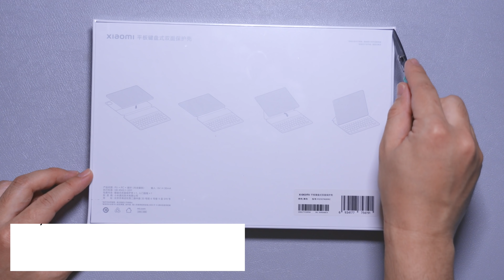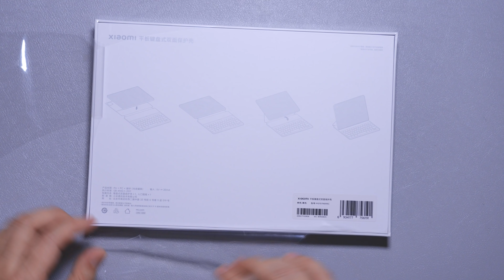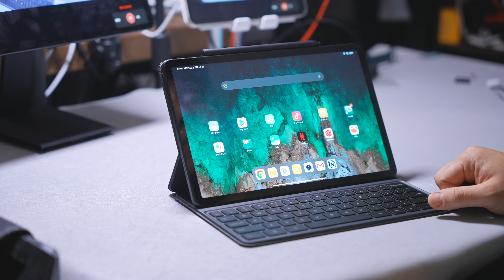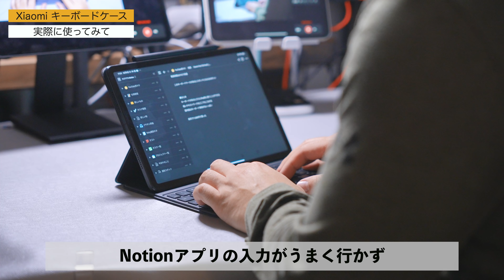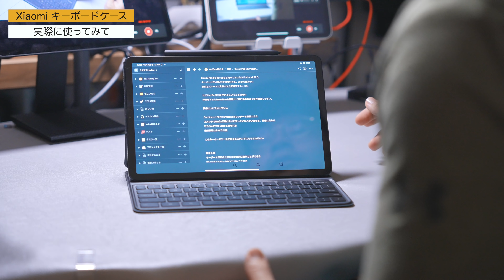Xiaomi Pad 5を完全にiPad化してみた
今回買ったキーボード

ハンドリーチャー

0:00 購入品開封
2:00 Xiaomi Pad 5のキーボードがついにきた
4:00 完全にiPadになった
5:20 キーボードケースを使ってみて
10:00 iPad Proと比べてみて